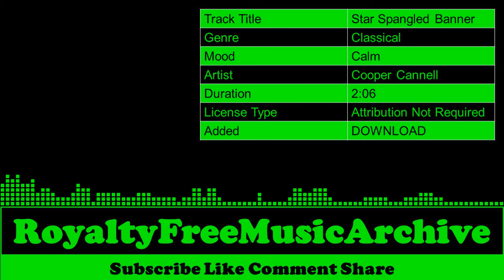Star Spangled Banner - Cooper Cannell | Calm - Classical | Copyright Free Music | Royalty Free Music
🎵 Track Info   :

 Track Title  :  Star Spangled Banner
 Genre        :  Classical
 Mood      :  Calm
 Artist      :  Cooper Cannell
 Duration  :  2:06
 License Type :  Attribution Not Required
 Added      :  DOWNLOAD